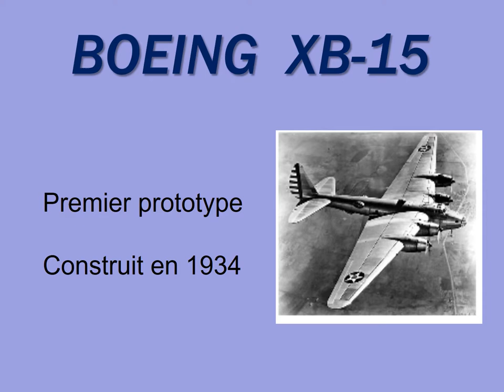AVION FORTESSE VOLANTE B17